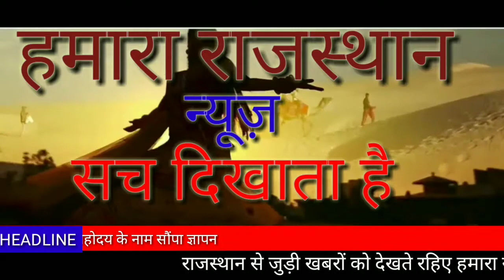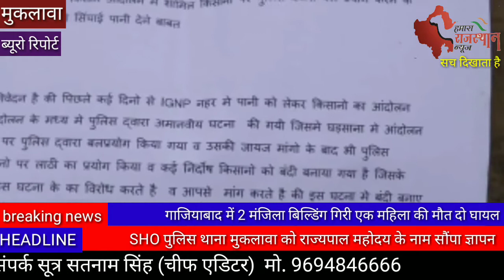(मुकलावा )किसानों को गिरफ्तार करने पर लाठी चार्ज करने के विरोध में राज्यपाल के नाम सौंपा ज्ञापन